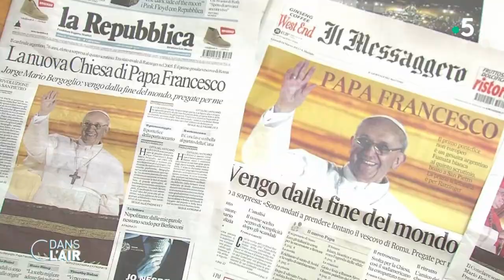Le pape François sous les clameurs aux JMJ - Reportage cdanslair 05.08.2023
François est le pape le plus âgé à se rendre aux journées mondiales de la jeunesse, les JMJ, que la ville de Lisbonne accueille du 1er au 6 août. Le souverain pontife a été accueilli dans une effusion de joie par les centaines de milliers de jeunes présents.
Reportage de Magali Lacroze et Michel Bouilly.

Diffusion : tous les jours de la semaine à 17 h 45
Rediffusion : tous les jours de la semaine à 22 h 30
Format : 65 minutes
Présentation : Caroline Roux et Axel de Tarlé
Production : France Télévisions/Maximal Productions